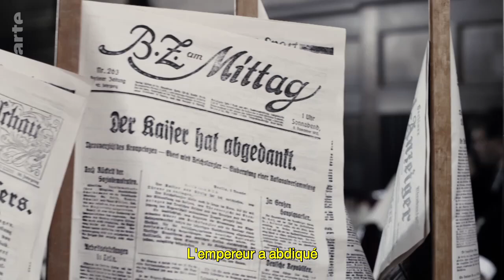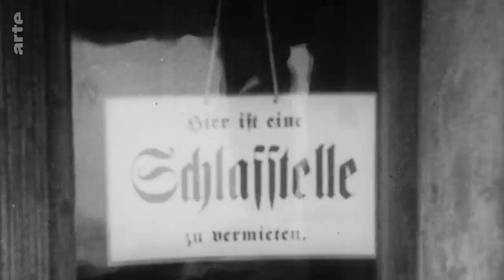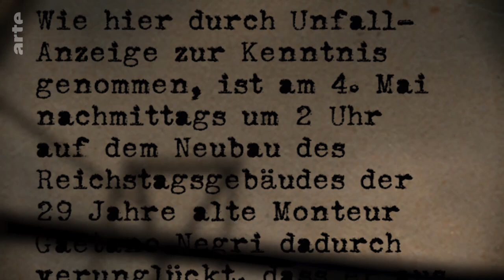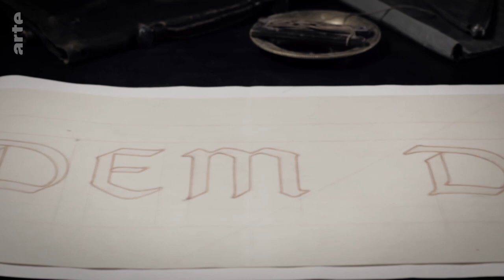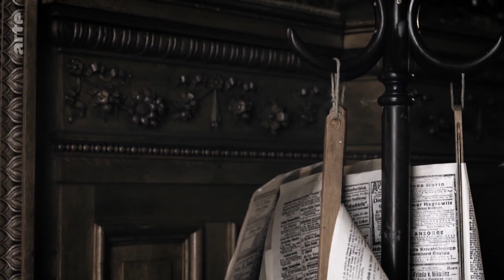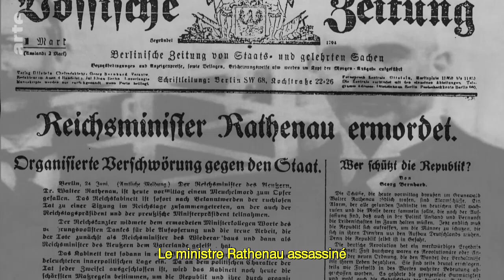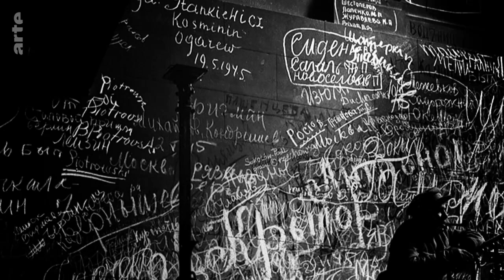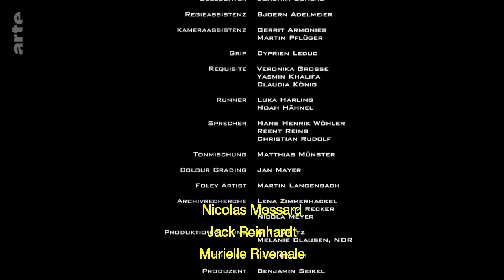La construction et l'histoire du palais du Reichstag Arte